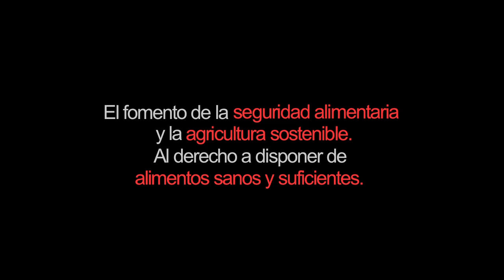02_Llévame al huerto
Programa de TV online, para enseñar a cultivar tus alimentos en el balcón, en una terraza, en una huerta urbana o en el campo. Para que vivas donde vivas aprendas a cultivar tus verduras y hortalizas.